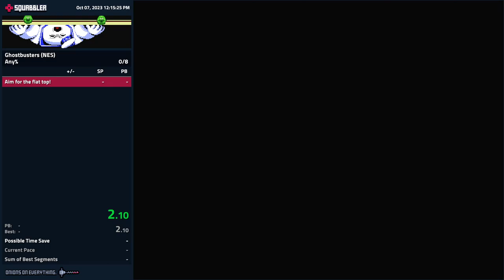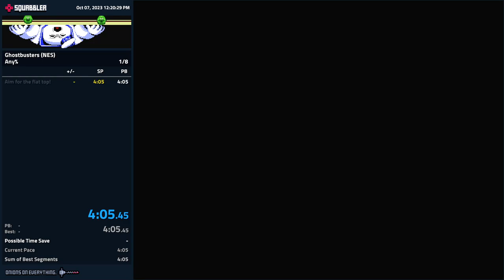Ghostbusters (NES / JP) speedrun - Any% - 4:02.483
Good enough, mashing is hard on a brick.